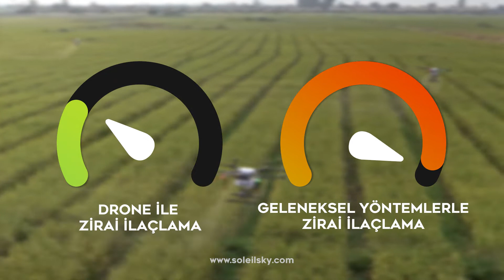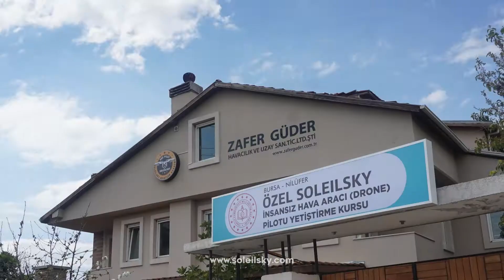SoleilSky - Tarımda Drone ile Neler Yapabilirsiniz?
İklim değişikliği ve su kaynaklarının azalması gibi nedenler ile tarım sektörünü olumsuz yönde etkilenmiştir. Her geçen gün gelişmekte olan teknoloji ile bu olumsuz etkilerin önüne geçilmesi hedeflemiştir. 1980 yıllarında Japonya’da başlayan İnsansız Hava Araçları  (İHA) ile tarımsal mücadele birçok araştırmaya konu olup üzerinde çalışmalar yapılmıştır, bu çalışmalar neticesinde değişimlerden geçen İnsansız Hava Araçları (İHA) günümüze kadar gelişerek gelmiş ve şu an ülkemizde tarım sektöründe aktif olarak kullanılmaya başlanmıştır.

İnsansız Hava Aracı kullanarak tarımda zirai ilaçlama, sıvı gübreleme, tohumlama, bitki sağlığını denetleme yapabilirsiniz.

Drone teknolojileri sayesinde geleneksel ilaçlama yöntemlerinde kullanılan ilaç miktarına göre %45 ila %50 ilaç tasarrufu sağlayabilirsiniz.

Düşük ilaç miktarı ile yüksek verimlilik elde edebilirsiniz.

Geleneksel yöntemlerin aksine çok büyük arazileri çok kısa sürelerde hızlıca ilaçlayabilir, zamandan ve emekten tasarruf sağlayabilirsiniz!

Olası hasat kaybınızı %15 seviyelerinden %3 ila %5 oranına düşürerek kazancınızı arttırabilirsiniz!

Traktör, mazot, ilaç ve insan gücü gibi maliyetlerden tasarruf etmiş olursunuz.

Drone ile birlikte buğday, mısır, çeltik, ayçiçeği, kanola ve meyve-sebze ağaçları gibi bir çok araziyi ilaçlayabilirsiniz.

Arazinizi yabancı ot, mantar ve böceklere karşı da drone ile ilaçlayarak koruyabilirsiniz!

SoleilSky olarak, donanımlı mühendis ekibimiz, dinamik kadromuz ve yüksek teknoloji ürünlerimizle çiftçimizin yanındayız!

Yeni nesil tarımda siz de yerinizi alın.